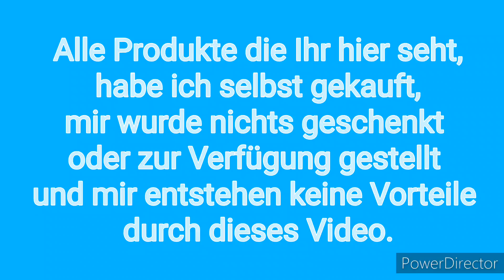Fliege der Saison: Libellen Larve, Damsel Nymph